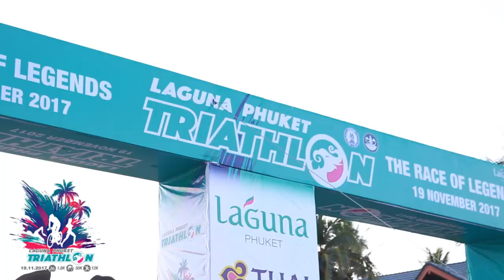Highlights _ LagunaPhuketTriathlon 2017